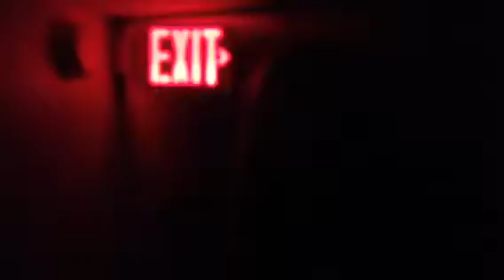Life of Graeme S8 6